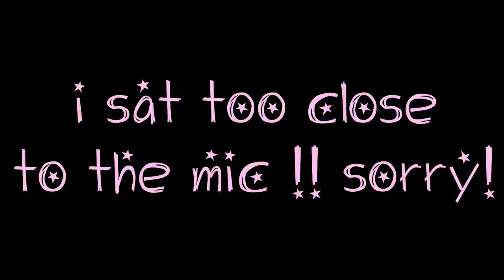csgo is a fun Video Game :)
csgo Good :)